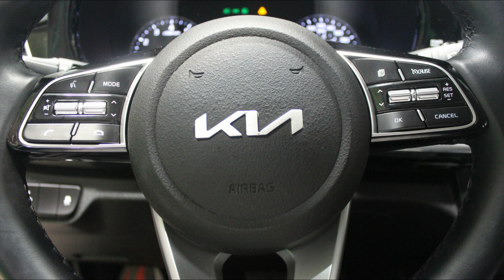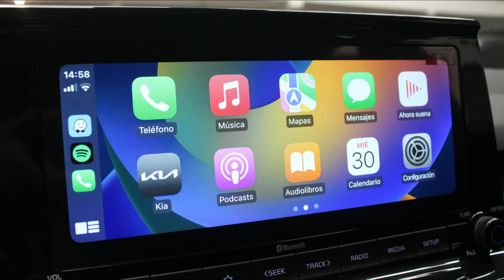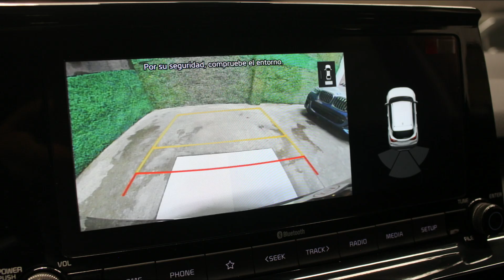DISAUTO | 2023 KIA SELTOS SX EDICION FULL EQUIPO CAMINANDO PERFECTO 6,000 KIL APPLE CARPLAY PIEL XEN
𝗗𝗼𝗻𝗱𝗲 𝗖𝗼𝗺𝗽𝗿𝗮𝗻 𝗹𝗼𝘀 𝗖𝗮𝗺𝗽𝗲𝗼𝗻𝗲𝘀 🏆👇

🏁𝗛𝗘𝗥𝗠𝗢𝗦𝗔 𝗞𝗜𝗔 𝗦𝗘𝗟𝗧𝗢𝗦 𝗦𝗫 𝗔𝗣𝗣𝗟𝗘 𝗖𝗔𝗥𝗣𝗟𝗔𝗬 𝗣𝗜𝗘𝗟 𝗤𝗖 𝟮𝟬𝟮𝟯🔥

📣   𝗨𝗻𝗶𝗱𝗮𝗱 𝗣𝗿𝗲𝘀𝗲𝗻𝘁𝗮 𝗔𝗿𝗿𝗮𝗻𝗰𝗮𝗻𝗱𝗼 𝘆 𝗖𝗮𝗺𝗶𝗻𝗮𝗻𝗱𝗼 𝗣𝗲𝗿𝗳𝗲𝗰𝘁𝗮𝗺𝗲𝗻𝘁𝗲 !

🎯  𝗦𝗼𝗹𝗼 𝟲,𝟬𝟬𝟬 𝗞𝗶𝗹𝗼́𝗺𝗲𝘁𝗿𝗼𝘀 | 𝗪𝗮𝘇𝗲 | 𝗦𝗽𝗼𝘁𝗶𝗳𝘆 | 𝗚𝗼𝗼𝗴𝗹𝗲 | 𝗣𝗶𝗲𝗹 | 𝗤𝘂𝗲𝗺𝗮𝗰𝗼𝗰𝗼𝘀.

𝗠𝗮𝘀 𝗜𝗻𝗳𝗼𝗿𝗺𝗮𝗰𝗶𝗼́𝗻:

🔵 MARCA: KIA

🔵 TIPO:     SELTOS SX SUV 1.6 PIEL QC APPLE CARPLAY XENON

🔵 MODELO: 2023

📣   𝗗𝗘𝗦𝗖𝗥𝗜𝗣𝗖𝗜𝗢𝗡 :

LA SUV MAS VENDIDA EN MEXICO, BUENISIMA, ADEMAS DE EQUIPADA, VERSATIL, ESPACIOSA, EFICIENTE Y SUPER COMERCIAL KIA SELTOS SX EDICION FULL EQUIPO 2023: HERMOSA UNIDAD ARRANCANDO Y CAMINANDO PERFECTAMENTE, CON SOLO 6,000 KILOMETROS, HERMOSAS VESTIDURAS DE PIEL, SISTEMA APPLE CARPLAY, ANDROID AUTO, WAZE, SPOTIFY, MAPAS, GOOGLE, KIA APP, CLIMATRONIC, CAMARA DE REVERSA, PANTALLA DE GRAN FORMATO, RINES DEPORTIVOS SX EDICION, XENON, LEDS, FAROS DE PENETRACION, DAÑO EN LAMINA REALMENTE SENCILLO DE REPARAR, BUENISIMA, VALOR COMERCIAL DE MAS DE $480,000.00, SUPER PRECIO DISAUTO, RECUERDE QUE SIEMPRE PUEDE REVISAR FISICAMENTE NUESTRAS UNIDADES, ESTAMOS A SUS ORDENES ANTE CUALQUIER DUDA, QUE NO SE LA GANEN, LO ESPERAMOS !

📋 Gestoría Vehicular con Garantía DISAUTO
👌 Localización y Cotización de Refacciones

✅ 🕵🏻♀️ Contamos con Inventarios de ingreso y egreso de
unidades